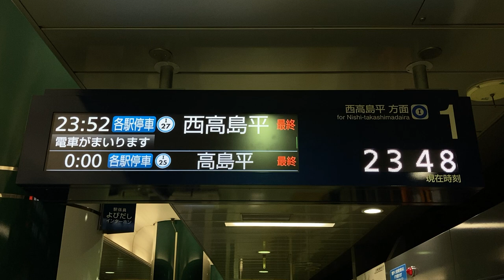【最終 西高島平行】東京メトロ 南北線 白金高輪駅 発車案内ディスプレイ(LCD発車標)